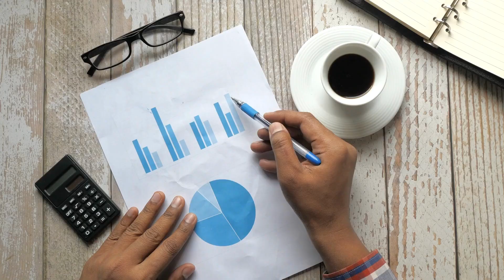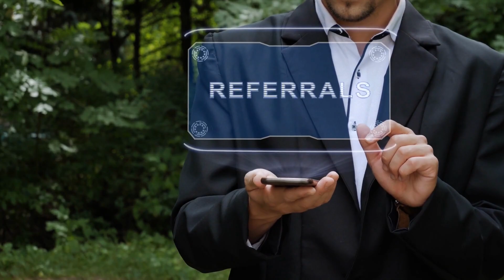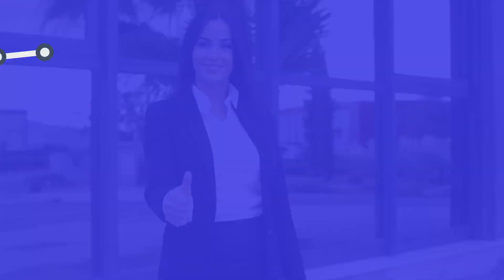Navigating Tough Times: 10 Strategies to Boost Sales When The Going Gets Rough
In the face of challenging times, discover your roadmap to resilience and success with 'Navigating Tough Times: 10 Strategies to Boost Sales When The Going Gets Rough.' This enlightening guide offers a comprehensive toolkit of proven strategies to not only weather the storm but thrive in it.

Database Lists!

🌐✉️📞 If you're looking to expand your client base and grow your business, these strategies can help you leverage the power of targeted outreach.

0:23 Assertively Pursue Opportunities
0:33 Highlight Your ROI and USP
0:49 Maintain Customer Satisfaction
0:57 Build Your Prospect List
1:08 Distinguish Yourself from Competitors
1:18 Respectful Competitor Comparisons
1:28 Ramp Up Marketing Efforts
1:39 Encourage Client Referrals
1:50 Stay Positive Amid Adversity
2:00 Establish Yourself as an Industry Expert
- for optimal success.

💹 Don't miss out on this opportunity to unlock the potential of database lists and accelerate your business growth. Watch now and start gaining new clients today!

Implement these effective strategies today and watch your business flourish. 💪🚀

Share your thoughts, experiences, or questions about leveraging database lists We love hearing from our community!

You no longer have to settle for mediocre leads! Take advantage of a database of 30 million leads to boost your B2B sales! 🚀

🎯 Prospect, Connect, and Convert with Confidence
🔎 Target, Search, and Download Data with Ease
💼 Powering 4,000+ Sales & Business Development Teams
now and take advantage of our 1,500 FREE CREDITS with each plan and supercharge your client acquisition process!!

💡 Leveraging the Power of Data:
🎯 Laser Target New Leads & Clients with All the Right Data Attributes
💻 Access a Massive Database of Accurate Records
🖇️ Seamlessly Integrate with Your CRM through Direct Zapier Integration
🥳 Flexible Monthly Plans with No Contracts, Cancel Anytime

🔥To learn more about how we can help you Prospect, Connect, and Convert by accessing our database of USA decision makers with accurate B2B contact info of email, phone, job title, location, company size, and more, visit our

🏃‍♂️Start growing your business now! 🚀Sign up for a free account with AccountSend to start creating your database lists, gaining new clients, and propelling your business to new heights.

👉AccountSend has over 30 million B2B leads that will boost your sales efforts!